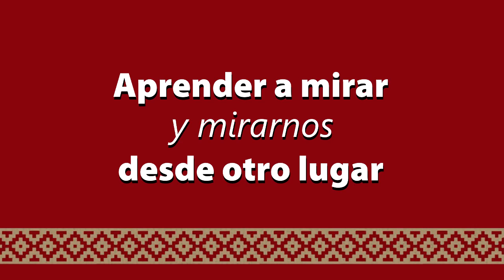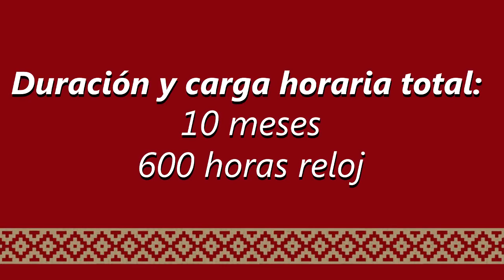DIPLOMATURA EN FOLKLORE, IDENTIDAD Y SOCIEDAD. Video Institucional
Documento de Coqui Sosa